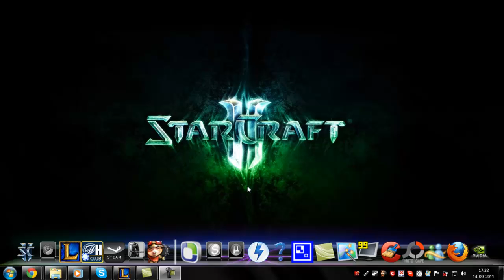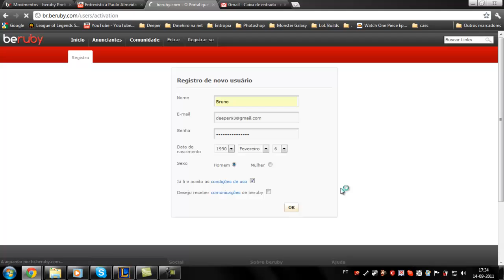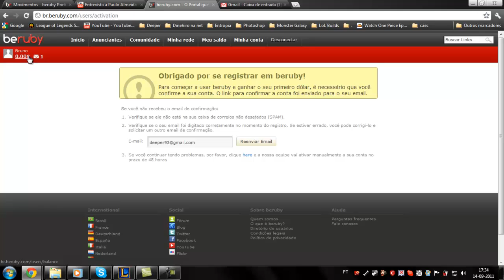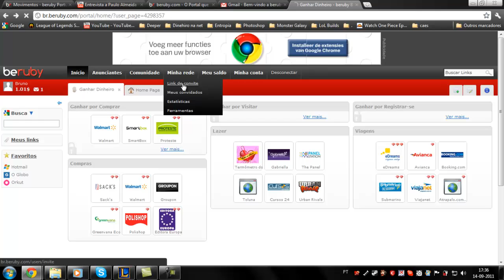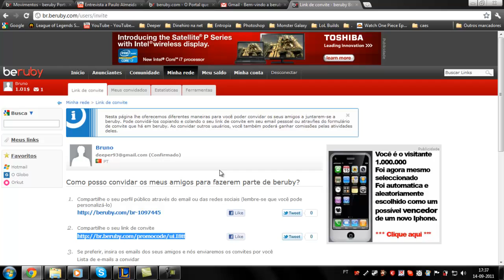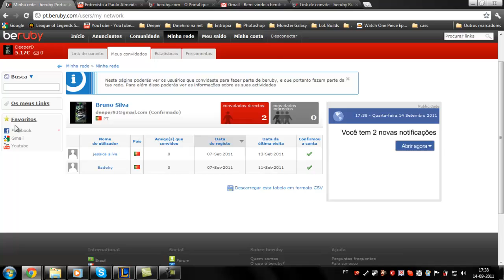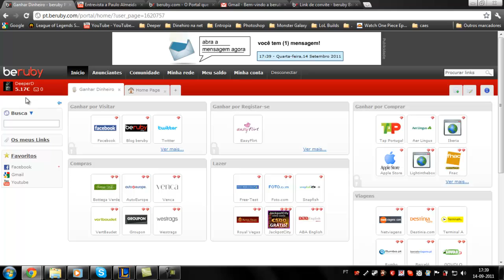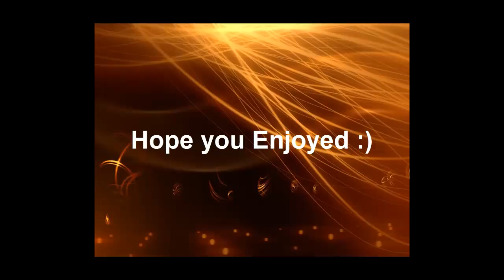Beruby Presentation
Este Video é para esclarecer todos  os meus viewers do que é o beruby e espero que gostem :)